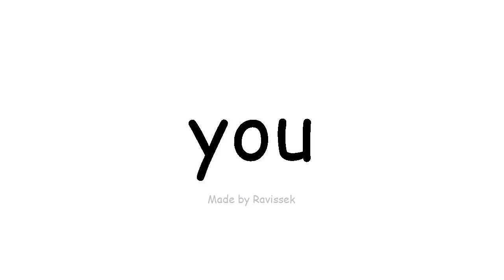ઇંગલિશ જાણો તમે